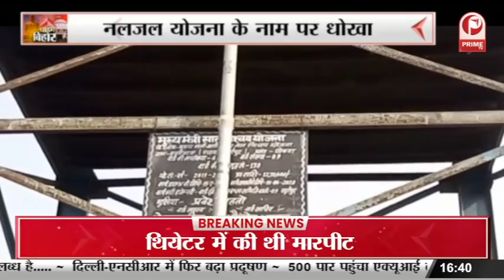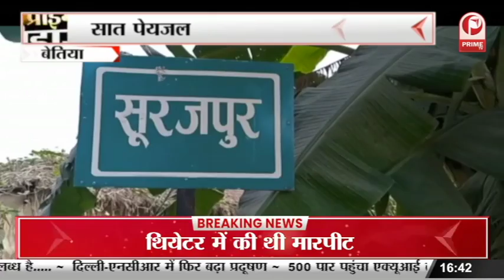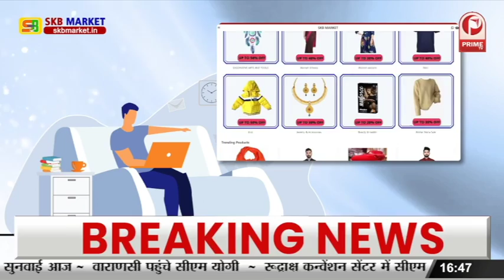Betiya : सात पेयजल की स्थिति बद से बदतर, नलजल योजना के नाम पर धोखा || Prime Tv